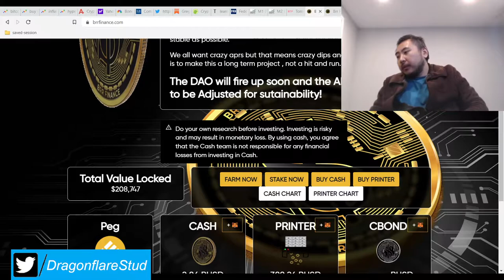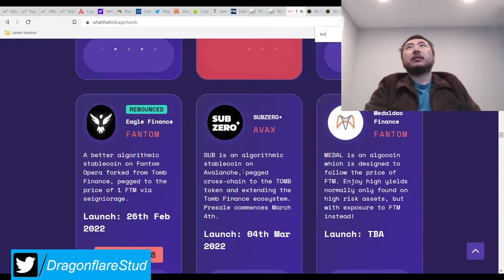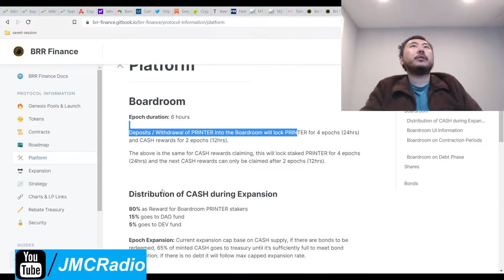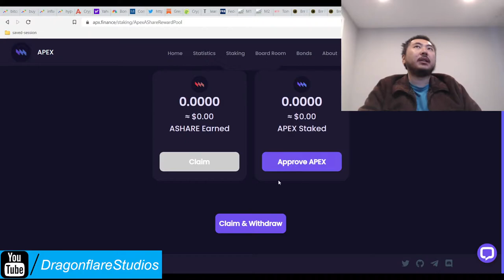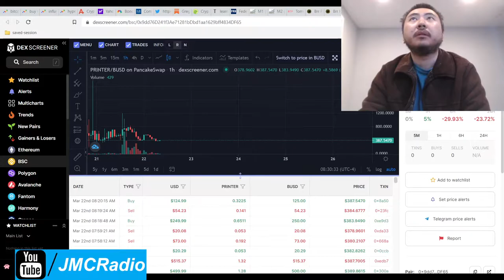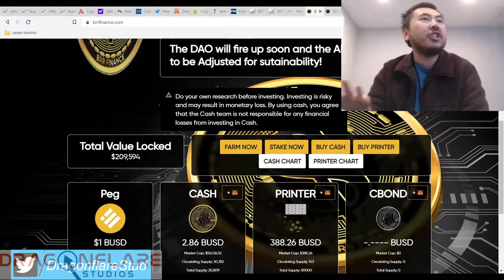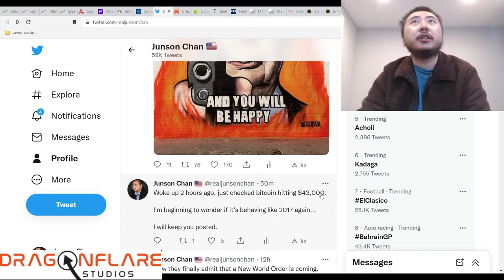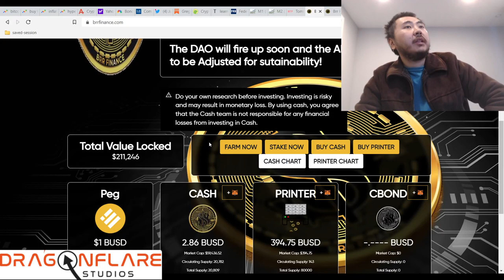Brr Finance %11 - %18 Daily Apr BUSD Bsc Tomb Fork - Earn Passive Income Online Defi Yield Farming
I do not plan on investing in this project unless something big changes.

So this hilarious little guy is pegged 1:1 to the BUSD stablecoin. Looks solid.

However, they are not using the smart apr system, so I personally will pass.

Aside from that, it looks ok, just avoid the shares LP as the price risk drop on that is gigantic.

I also was shocked to see the bitcoin normie search interest on google trends was at a big fat zero. We will definitely be hyper watching the price action and trend action of crypto currencies because if this is the 2017 patterns all over again, we will have to adjust our strategy.